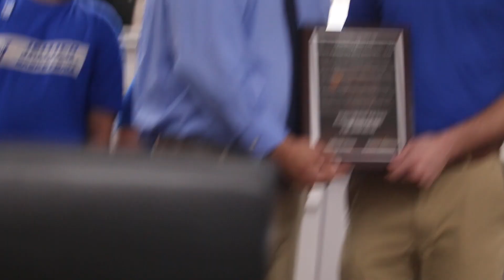Commission recognizes Jellico basketball teams